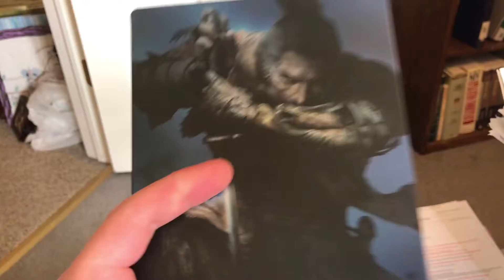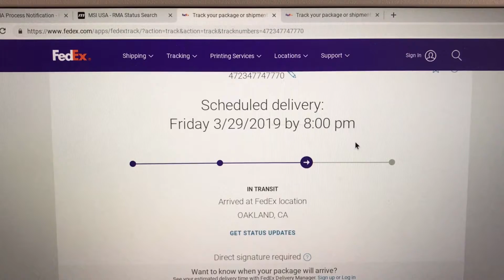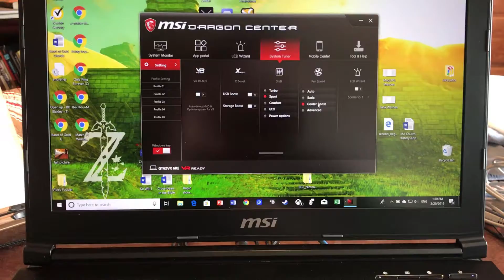Return of the Laptop and Sekiro First Impressions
Hello fellow space monkeys! Check out this re-unboxing of my laptop and my first impressions playing Sekiro over the past couple of days.